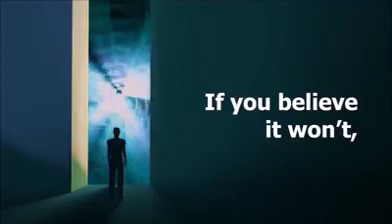What Do You See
It Depends On What You Think You Are Going To See